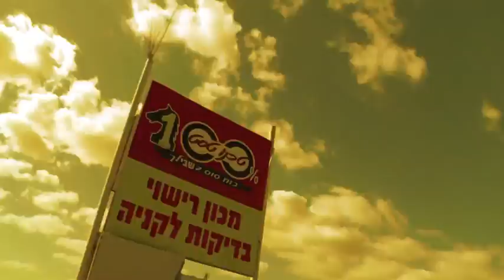בדיקות רכב - טכנוטסט